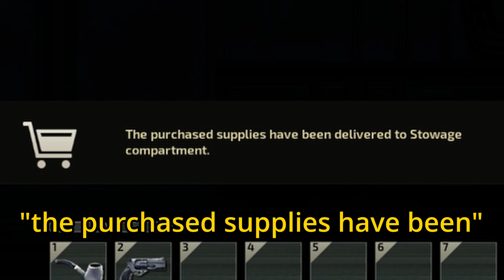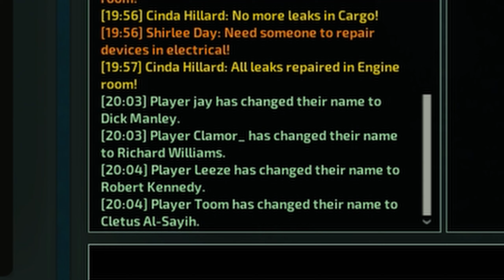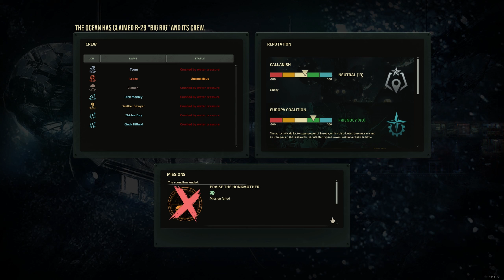captain-mandated boof inhaling | Barotrauma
Barotrauma? more like DUMB WAYS TO DIE joy emoji